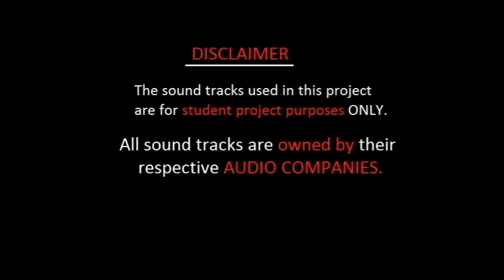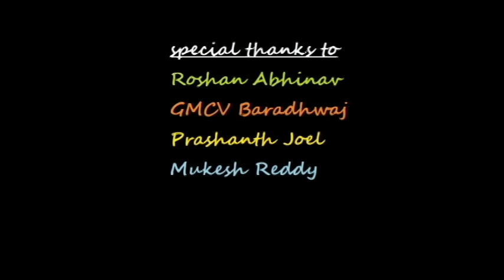"MURDER?" - New Telugu Thriller Shortfilm 2015 By Osmania Medical College Students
best story award winning Thriller telugu shortfilm by Osmania Medical Students.Directed by Manideep,Cinematography Naresh Cast: Krishna
Chaithanya,Manideep,Surya,Navaneeth